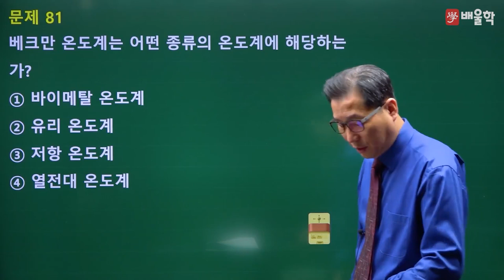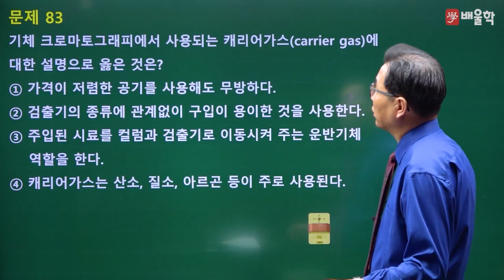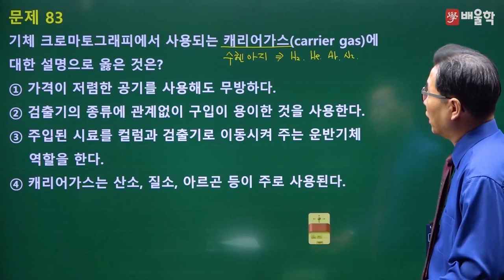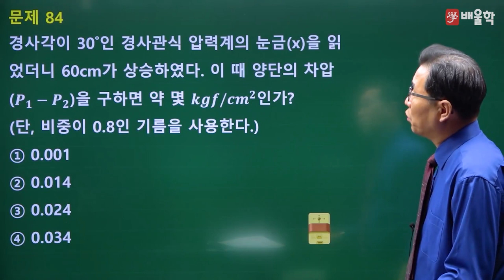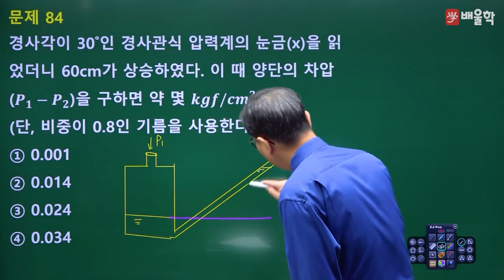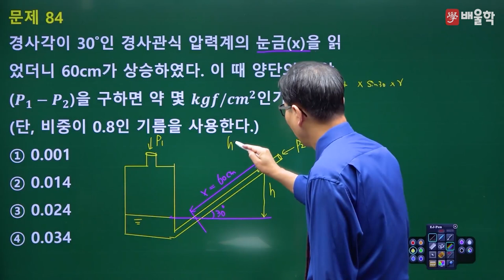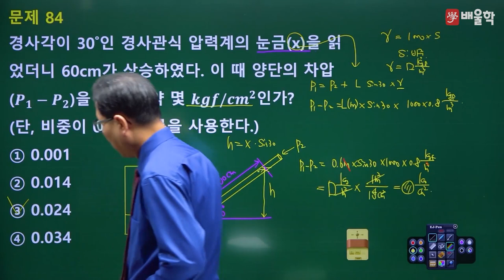[가스기사 필기] 2021년 3회 필기 기출 풀이 2과목 연소공학 - 허판효교수님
30년 강의 경력, 가스의 신[God] 허판효 교수님의
2021년 3회 가스기사 필기 2과목. 연소공학 기출문제 해설 강의!